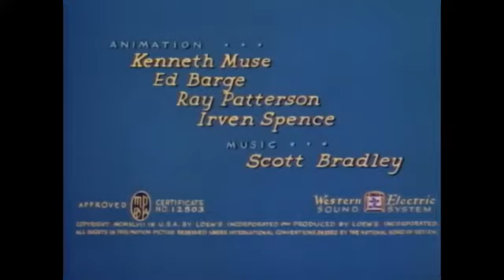The Truce Hurts (1948) Intro with Gene Deich Music